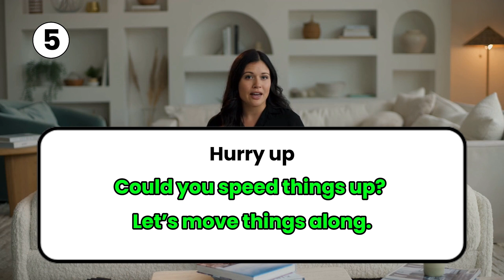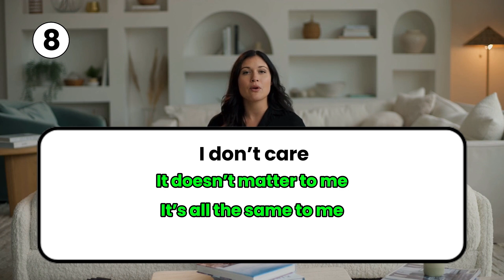9 Overused English Phrases You Should Replace to SOUND FLUENT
STOP Using Simple Phrases! | Upgrade Your English with Advanced Alternatives 🔥

Are you tired of sounding repetitive when speaking English? Do you want to speak more fluently and confidently like a native speaker? In today’s lesson, I’ll share 9 overused English phrases and teach you advanced, native-like alternatives to level up your vocabulary!

🚀 What you’ll learn in this video:

Powerful alternatives to phrases like “I’m busy” or “I need help”
How to express yourself more naturally in conversations
Simple tips to improve your spoken English instantly
You’ll discover how small changes in your vocabulary can make a huge difference in sounding more professional and fluent. These alternatives will help you in both casual and formal conversations!

👉 Here’s a sneak peek:

Instead of saying “I’m busy,” say “I have a lot on my plate.”
Tired of saying “I will try to do it”? Try “I’ll give it a shot.”
✨ Whether you're preparing for a job interview, a presentation, or just want to improve your everyday conversations, this video will give you the tools to stand out with your English!